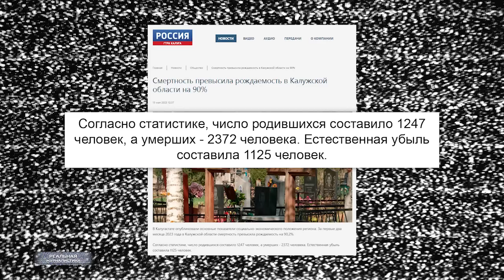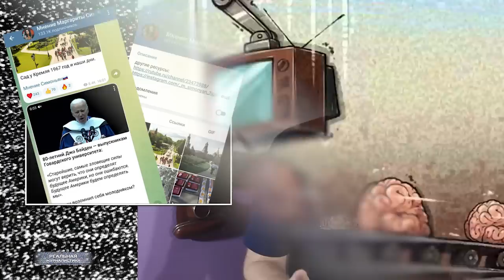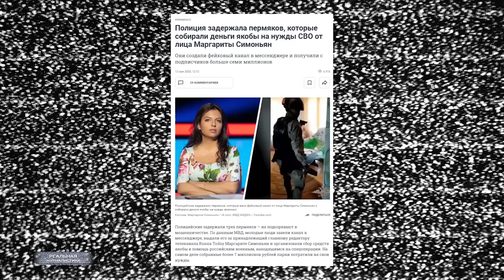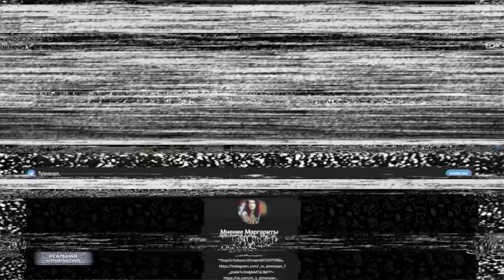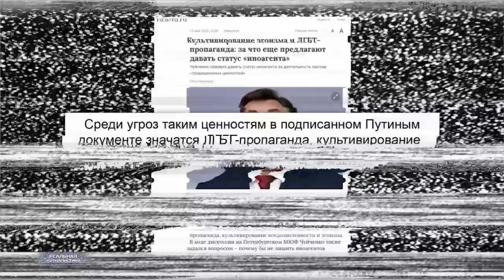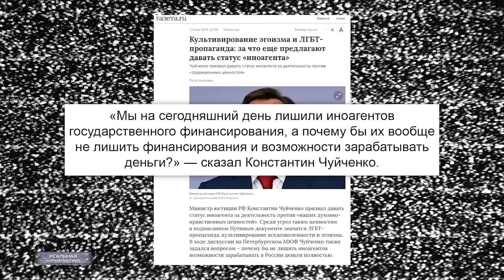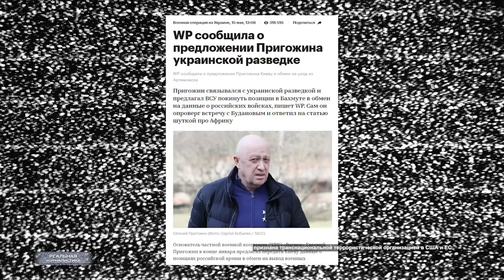РОССИЯ ТУДЕЙ: Симоньян обвинили в мошенничестве. Пригожин - враг народа? А точно все идет по плану?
Они переводили глаза со свиньи на человека, с человека на свинью и снова со свиньи на человека, но угадать, кто из них кто, было невозможно.